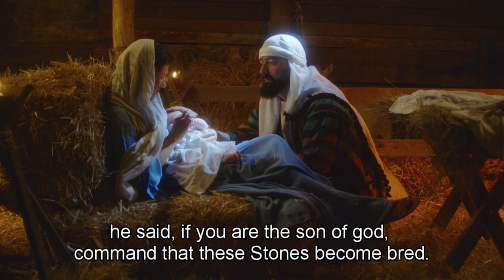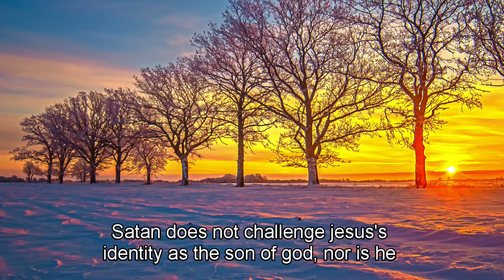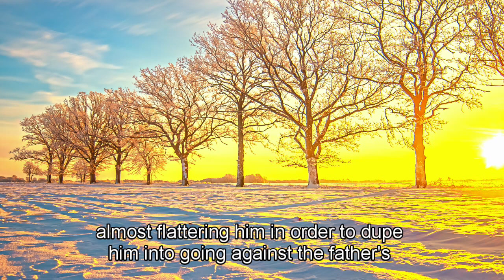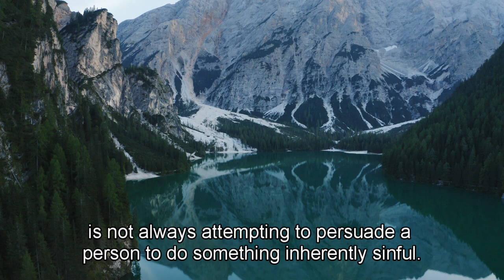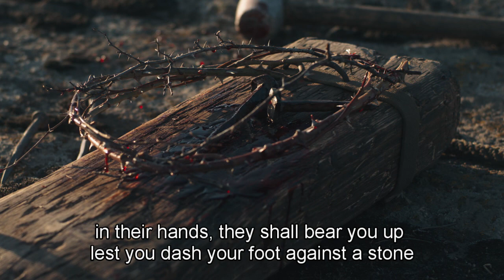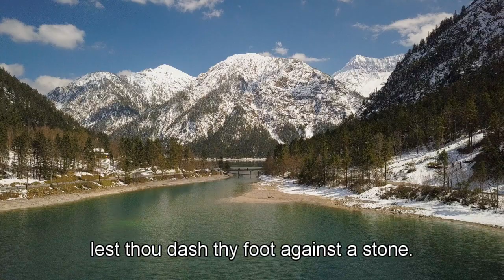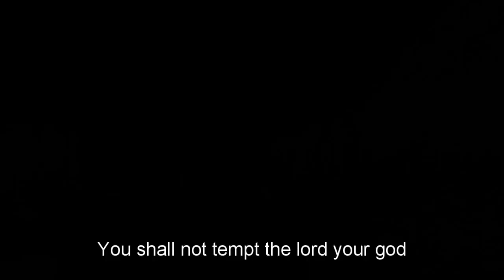Confronting Temptation: When Jesus Met the Devil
Embark on a journey into the realm of spirituality and inner strength as we delve into the intriguing topic of "Confronting Temptation: When Jesus Met the Devil." In this thought-provoking video, we explore the profound encounter between Jesus and the Devil and the lessons it holds for us.

The temptation of Jesus is a powerful narrative that resonates with the human experience of facing challenges and making moral choices. Join us as we uncover the layers of this encounter, reflecting on its significance and relevance in our lives.

Through careful analysis and thoughtful exploration, we aim to shed light on the lessons embedded in this encounter. Discover the meaning of temptation, the strategies used by the Devil, and the ways in which Jesus's response serves as a model for inner strength and spiritual resilience.

Whether you seek inspiration in your spiritual journey or insights into overcoming challenges, this video offers profound wisdom that bridges the gap between ancient narratives and contemporary struggles. Join us as we delve into the temptation of Jesus and the transformative power of his response.